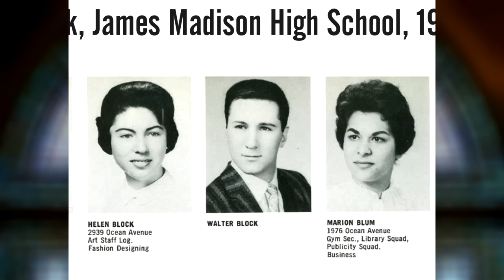Contra Krugman LIVE! | Bob Murphy and Tom Woods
How does Paul Krugman, the New York Times's resident Keynesian and patron saint of leftwing economics, get everything so completely wrong? Bob and Tom not only have a great time skewering Krugman, but also teach you how to refute the economic fallacies that so many of your family and friends fall for.

Includes an introduction by Betsy Hansen, opening remarks by Bob Murphy (2:41), The Contra Krugman Show [ep. 36] (9:45), and closing remarks by Tom Woods (41:12) and Jeff Deist (50:21). Special thanks to the Harvey Allison family for making this event possible.

Recorded at "Contra Krugman: Demolishing the Economic Myths of the 2016 Election": the Mises Circle at Seattle's historic Town Hall, on 21 May 2016.